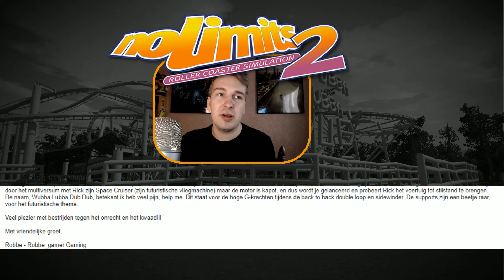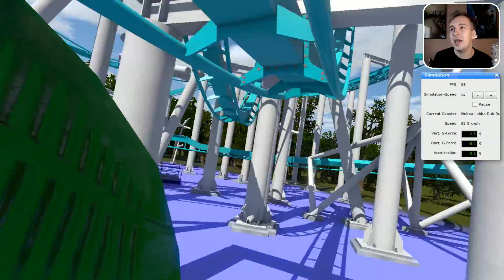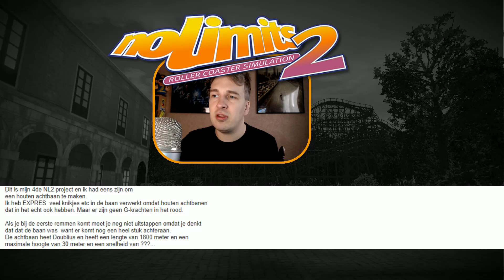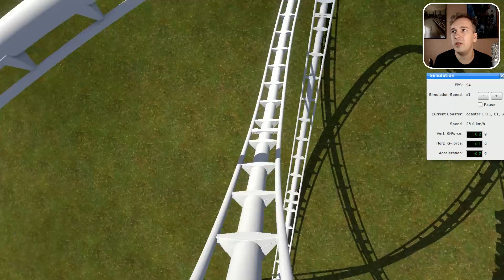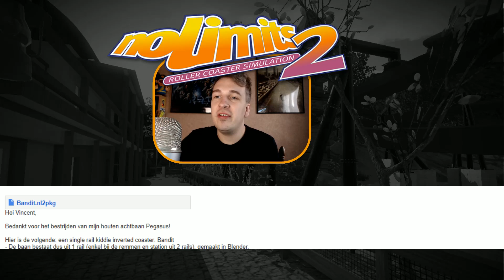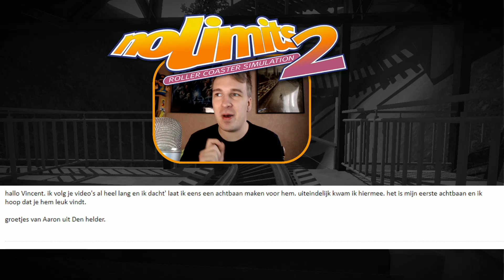FANTASTISCHE KINDER-ACHTBAAN - NO LIMITS #446